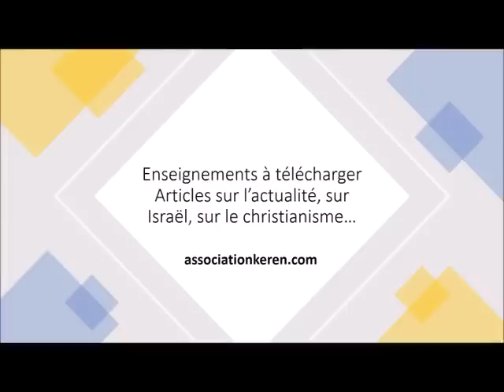deuxième partie: Le culte dans l'église (introduction ) - Jean-Marc Thobois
Doctrine biblique, enregistré dans les années 2000 à Vannes